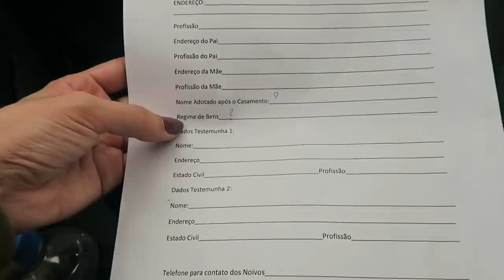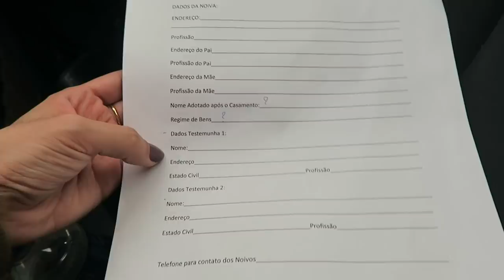O CASAMENTO VAI SAIR SIM 💃 | VANESSA MORAES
Depois do pedido de casamento vocês sempre me perguntam como vamos fazer e quando vai sair o casamento. Hoje foi atras dos papeis que precisamos juntar para casar e mostrei tudo pra vocês e compartilhei minhas ideias sobre tudo !!
Nao esquece de me conta como foi seu casamento vou amar saber!!

SNAP -VanessaMOficial